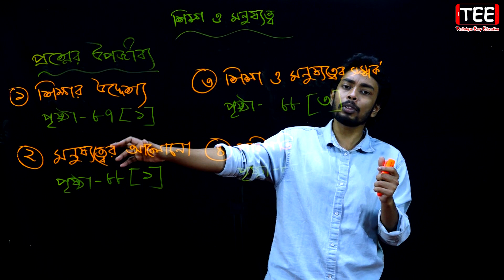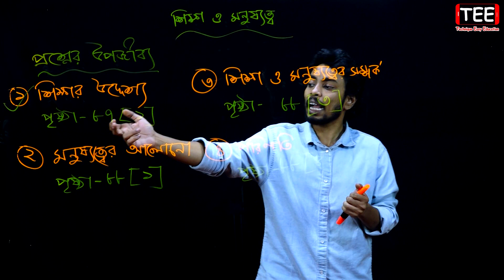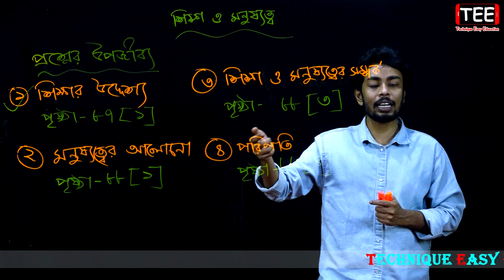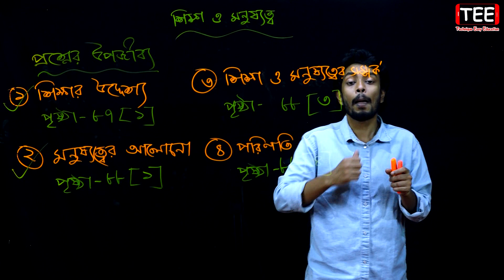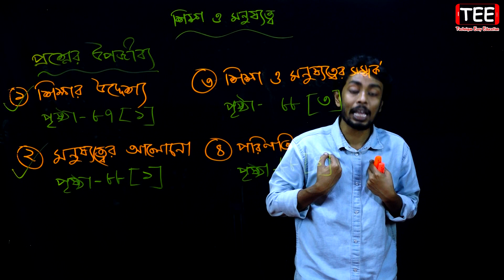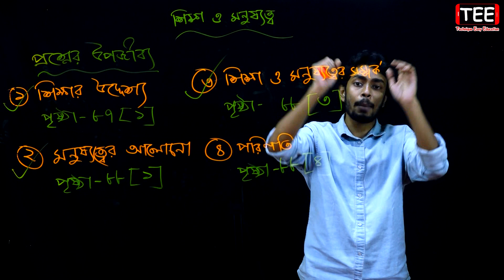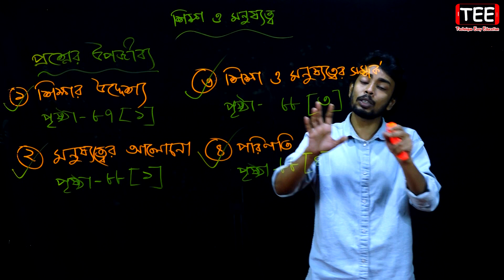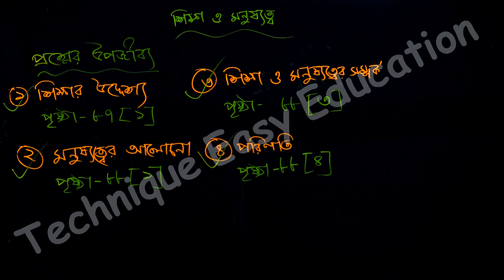শিক্ষা ও মনুষ্যত্ব lপর্ব-২l নবম-দশম বাংলা ১ম পত্র l Nine-Ten Bangla 1st Paper l SSC Bangla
Nine-Ten Bangla 1st Paper l SSC Bangla 1st Paper
নবম-দশম বাংলা ১ম পত্র (গদ্য) শিক্ষা ও মনুষ্যত্ব